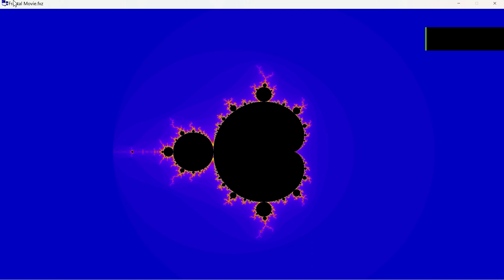[4K] MANDELBROT FRACTAL DEEP ZOOM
Fractal Extreme allows the ability to do amazing deep dives on multiple fractal types. I hope you enjoy this visual journey into the depths of the Mandelbrot. The computer used is my Digital Storm Computer which is configured as shown: Velox X/AMD 5900X/MSI X570 Pro Carbon MB/32GB DDDR 3600 DSPS/850W PS/500GB Samsung 980 Pro/1TB Samsung 970 EVO Plus/Sound Blaster AE-7/EVGA FTW3 Ultra RTX 3080 10GB/Liquid CPU cooler dual fan. My display is a Gigabyte M28U 4K 144Hz IPS monitor.